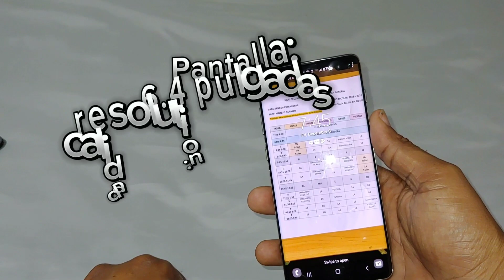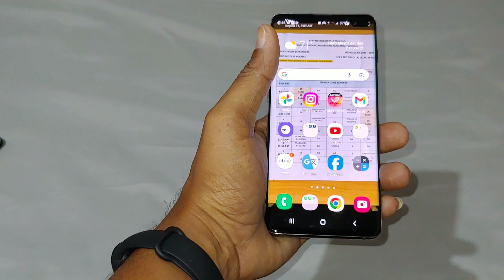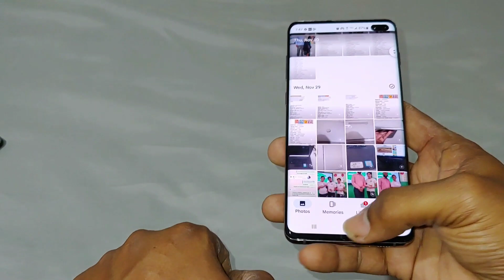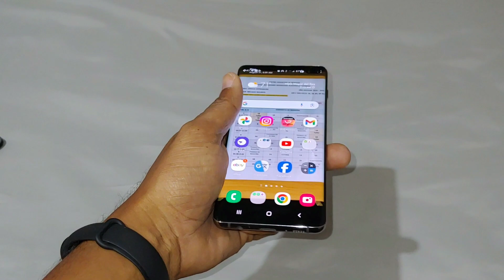SAMSUNG GALAXY S10 PLUS vale la pena para el 2024?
Saludos en esta ocasión les traigo esta pequeña reseña de este interesante equipo y si vale la pena para en 2024. analisis android #opinion